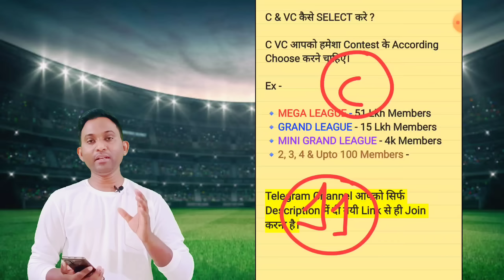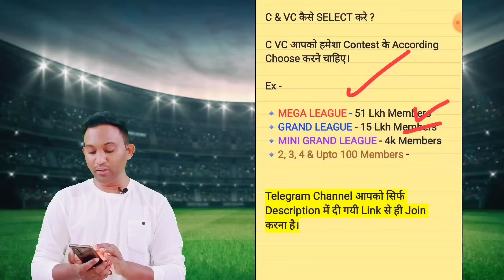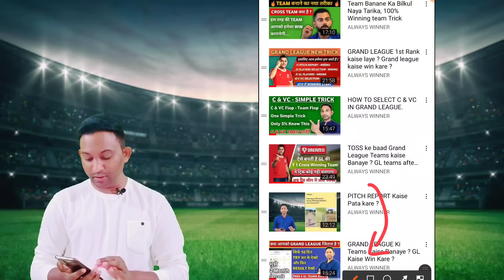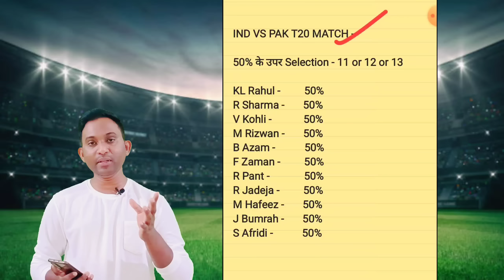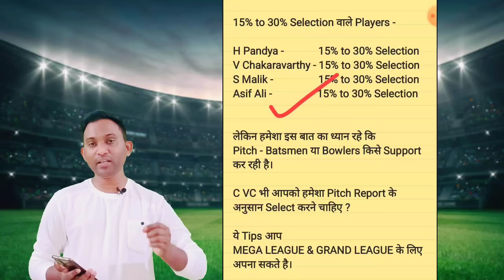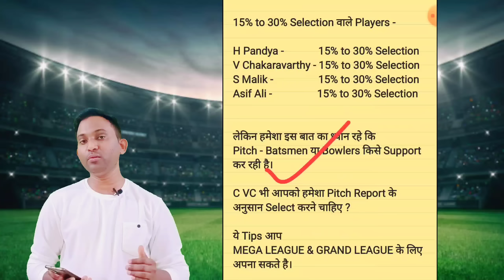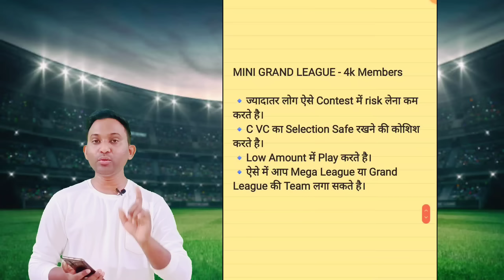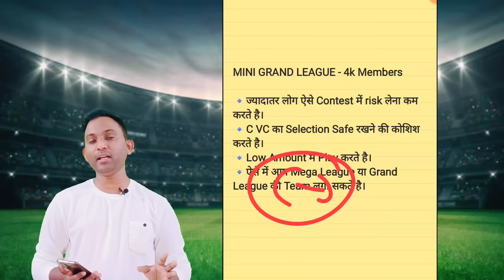C VC SELECTION - बिलकुल नया तरीका, ऐसे Select करे C VC...100% चलेंगे, How to select C VC, IPL C VC,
2 Teams Combination Kya Hai ? Loss Cover Kaise Kare ?

c and vc kaise select kare
c and vc small league
dream11 c and vc
C and Vc select karne ki tips and tricks
how to select c and vc in GL
grand league me C VC kaise select kare
selection Captain and vice captain
captain and vice captain kaise select kare
Ipl c vc
c vc ipl
ipl me c vc